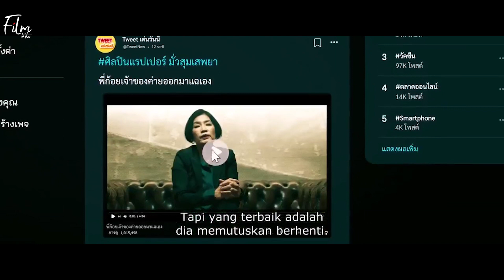KADAL YANG TERBANGUN DARI TIDURNYA - LEIO 2022 - FILM KITA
wadap everyone balik lagi di channel ini. di konten kali ini aku akan mereview film

Tittle : LEIO
Date Release : 2022
Genre : comedy, thriller